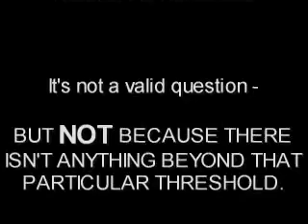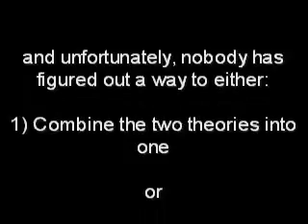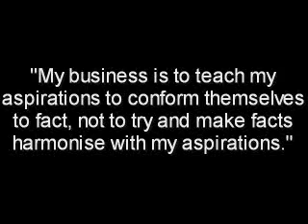The Big Bang is NOT a "Beginning (capital B)"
...but merely a "beginning" lowercase b)"